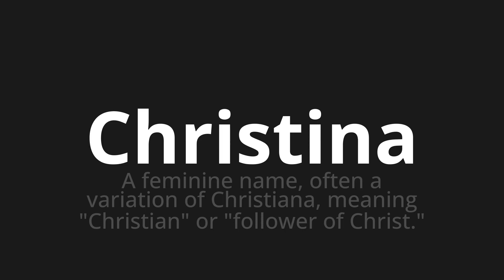How to pronounce Christina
🌍 Learn a new language now Master the Pronunciation of 'Christina which means Christina' - which means : A feminine name, Often a Variation of Christiana, Meaning "Christian" Or "Follower of Christ." 📝 with @HTPronounce 🎓🗣️ - [Your Guide to German]

Learn to pronounce 'Christina' perfectly in German with our easy and engaging tutorial by @HTPronounce! 📖📽️ In this comprehensive video, we provide you with native speaker examples 🗣️👂 and phonetic breakdowns 🎵 to ensure you get the pronunciation just right.

How to say Christina in German